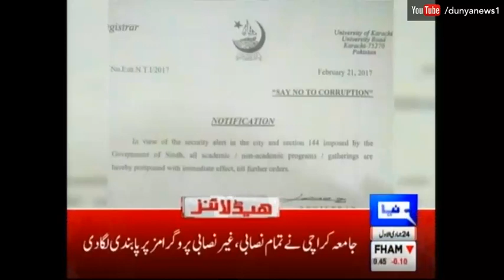Dunya News Headlines - 03:00 PM | 22 February 2017